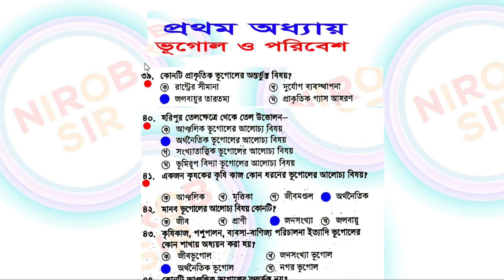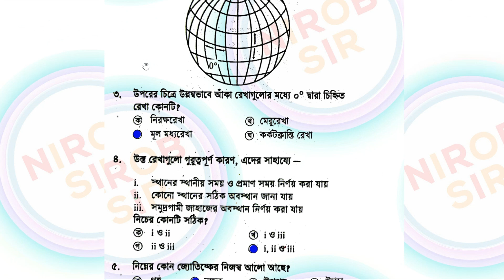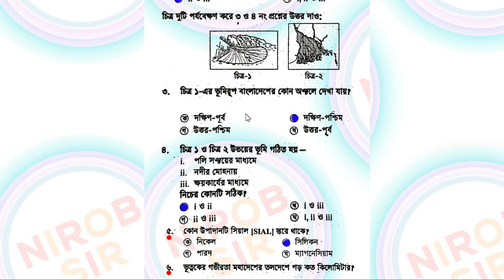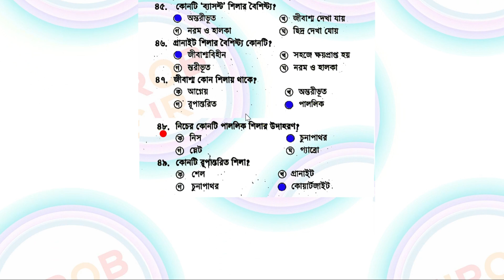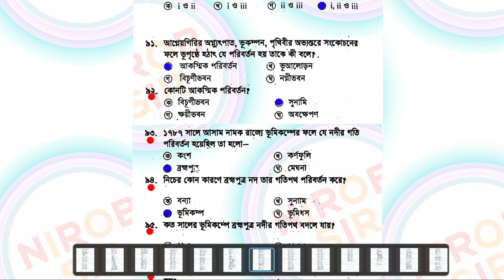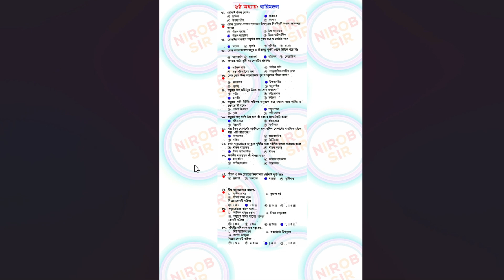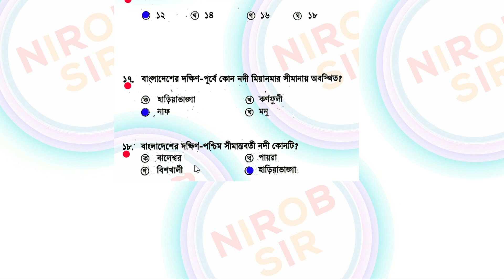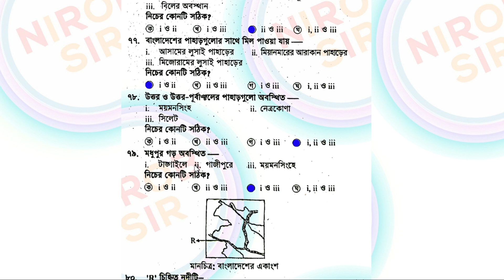ভূগোল সংক্ষিপ্ত নৈর্ব্যক্তিক সাজেশন I SSC 2022 I সকল বোর্ডে কমন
সবচেয়ে কমন নৈর্ব্যক্তিকগুলো এখানে আলোচনা করা হয়েছে।